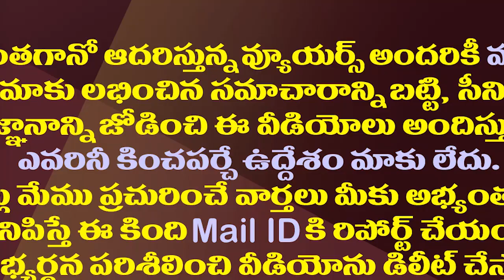మాట్లాడలేక..మౌనంగా ఉండలేక..ఆ నలుగురికీ పెద్ద చిక్కొచ్చిందే| These TDP Jumpings in Strange Situation